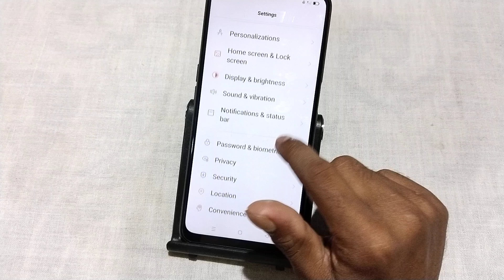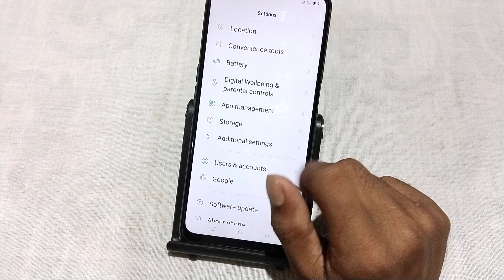Oppo F25 Pro 5G Otg connect kaise kare, how to connect Otg in oppo, Otg not connecting problem solut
Oppo F25 Pro 5G Otg connect kaise kare, how to connect Otg in oppo, Otg not connecting problem solution in oppo, Otg settings